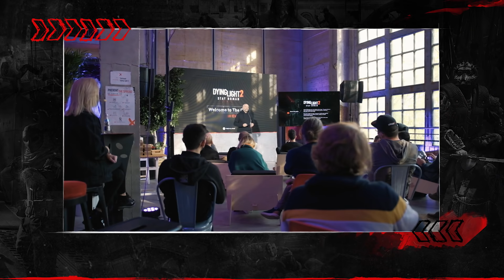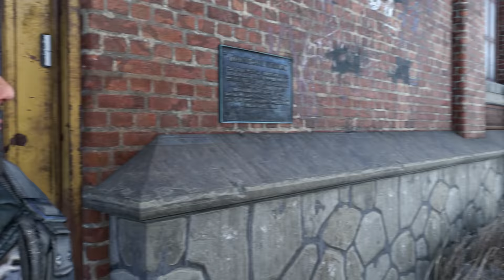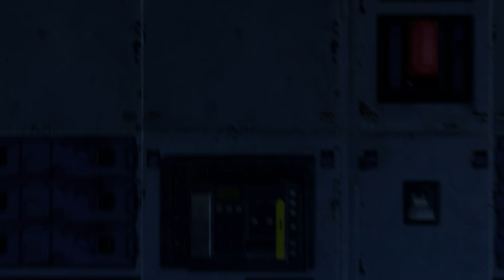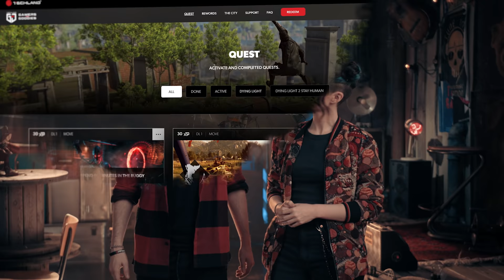Dying Light 2 Stay Human — Dying 2 Know: Episode 5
Ready for the fifth episode of Dying 2 Know? This time, together with Jonah Scott and Leah, we'll walk you through a fifteen-minute-long gameplay video featuring a quest from Dying Light 2 Stay Human!

Chapters:
0:00 Intro
1:13 Preview Events
2:17 Quest Intro
4:36 A Place to Call Home Quest
23:04 UGC Contest
24:50 Techland 30th Anniversary!
26:41 Pre-order now!